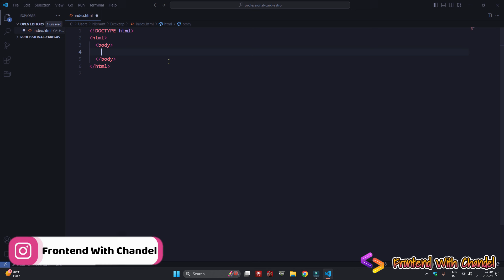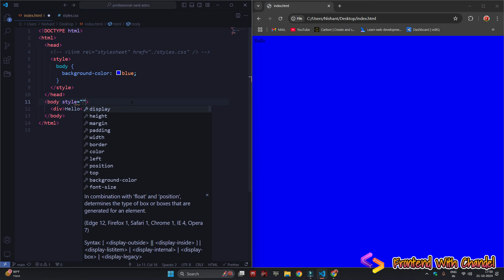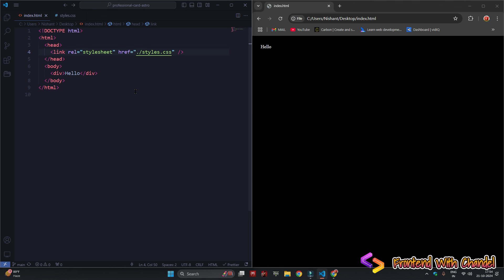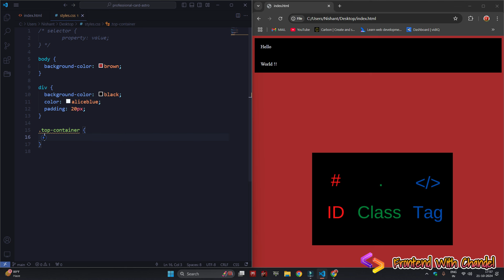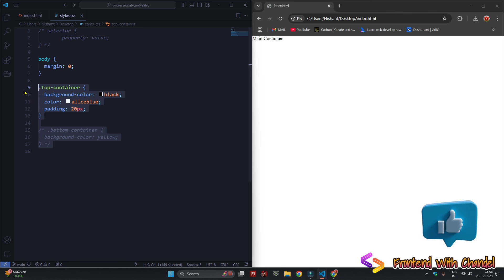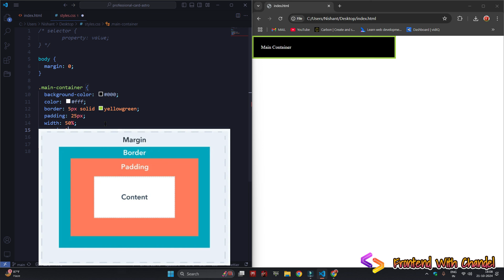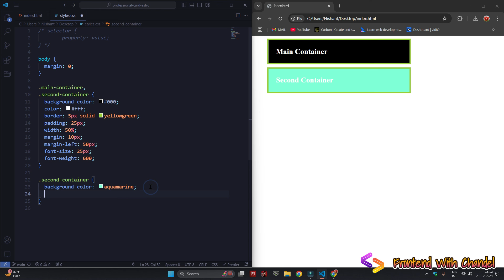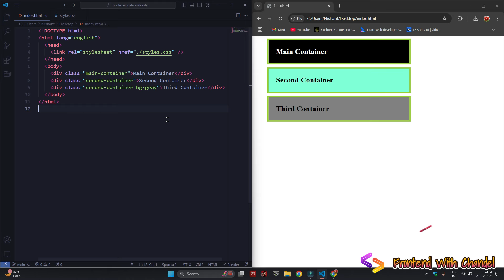CSS zero to hero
CSS
CSS Tutorial for Beginners One Shot | CSS Full Course | Complete CSS3
Tutorial | Beginner to Advance
CSS tutorial in hindi
CSS selectors
CSS syntax
CSS Classes
CSS library
Tailwind CSS